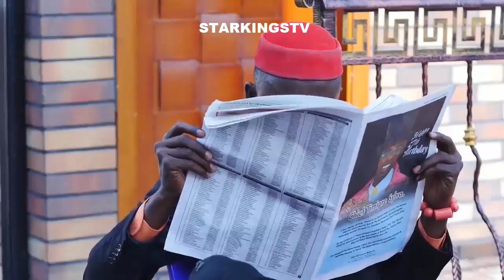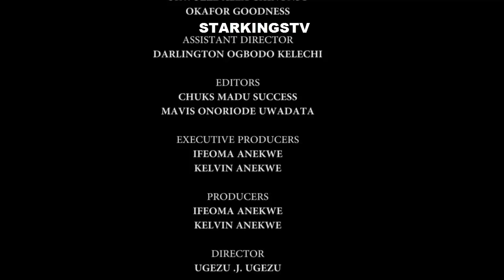THE GROOMS BRIDE SEASON 8 - Fredrick Leonard New Movie 2021 Latest Nigerian Nollywood Movie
STARKINGS PRODUCTIONS

Welcome to Starkings Tv - Here you will find Exciting New Nollywood Movies From all
your favorite Nollywood actors.

If you want to watch 2022 Nollywood movies whether it be drama or action films, Maybe you enjoy Love stories either way
We bring you the latest Nigerian movies. You cannot go wrong with our extensive library of highly anticipated Nollywood cinema.

well on the channel with 2022 Latest Nigerian Nollywood Movie.